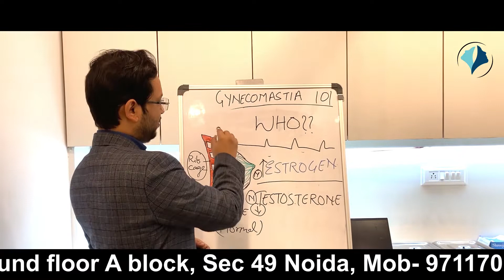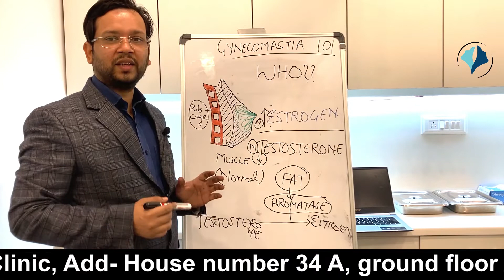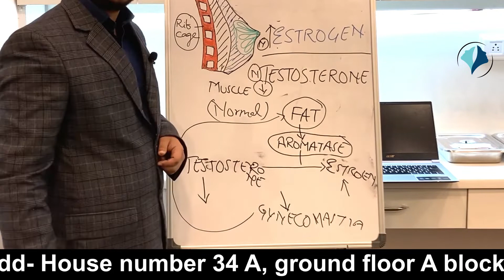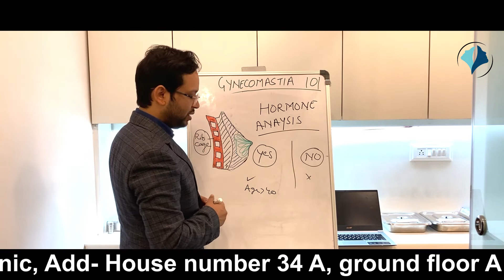Gynecomastia Kis Age me Hota hai or Kyon Hota Hai? | Hormone Analysis in Gynecomastia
Gynecomastia Kis Age me Hota hai or Kyon Hota Hai? | Hormones in Gynecomastia

Gynecomastia hormones k Imbalance ki wajah se hota h. When the ratio of estrogen and testosterone is disturbed it causes Gynecomastia. Alag alag age group me reasons for this imbalance are different. Understanding why these happen is of importance in completely treating Gynecomastia.
Medical management of Gynecomastia is also possible only if you understand how this process works…hope it helps you understand the disease process better.

Essence Cosmetic Surgery
MBBS, MS, Mch Burns, plastic and Maxillofacial surgery

Dr Deepak Rathore is a certified plastic surgeon practicing in Delhi-NCR region. He did his basic training in M.B.B.S from University College of Medical Sciences and GTB hospital, UCMS is one of the top 10 institutions in MBBS training in the country. He trained in general surgery procedures from Maulana Azad Medical College and Lok Nayak Hospital which is again the leading institute in post-graduate training in the country. Later he pursued super-specialization Mch Burns Plastic reconstructive and maxillofacial surgery from Safdarjung hospital and Vardhman Mahavir Medical College. This is the largest Burn unit in Asia and largest plastic surgery training institute in the country. He has keen interests in cosmetic surgery especially hair transplants and liposuctions, Acute burn injuries, Brachial plexus injuries and maxillofacial injuries.